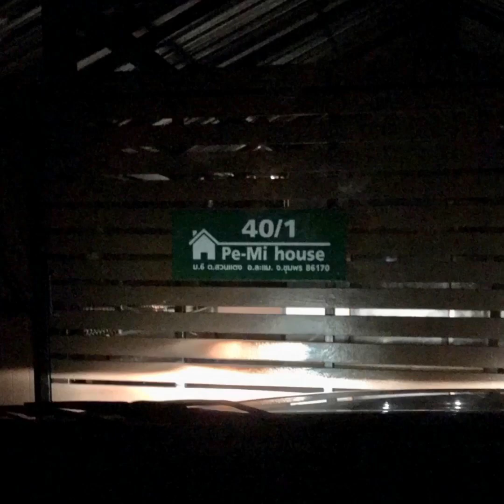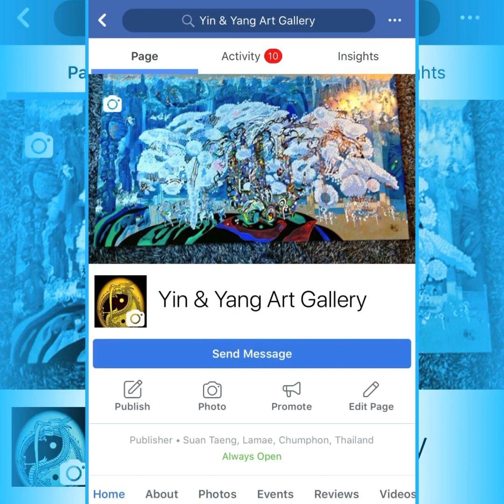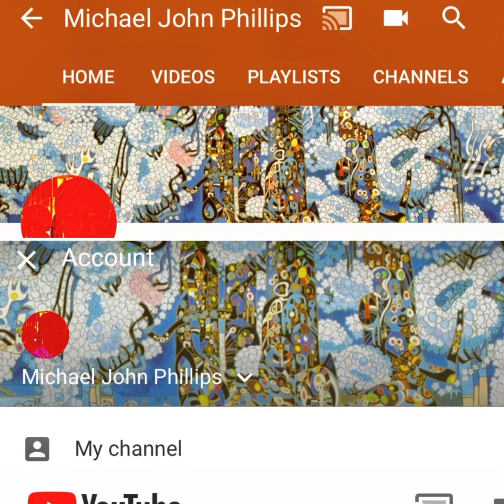Gordon Tawan 2019/2562 Lamae, Chumphon, Thailand ✨🌏✨🇹🇭✨☯️✨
Info-Facebookpage-  DD-Property-Thailand